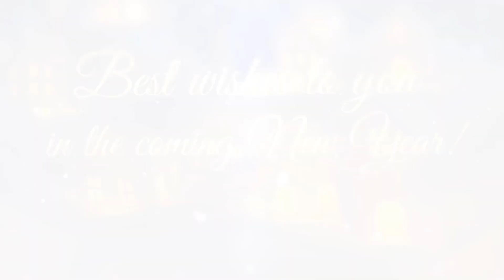Happy New Year 2023 Greetings | Wish for New Year 2023 🎆❤🙏🙂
Share this Happy New Year greetings to your friends and family. Hope you'll have a blessed 2023. May you always experience God's blessings throughout the year! God bless you all!